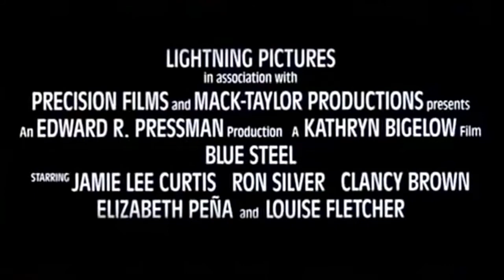Acero azul (1990) | Crítica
Kathryn Bigelow es de esas directoras que merece más reconocimiento, esta película es su joya escondida.